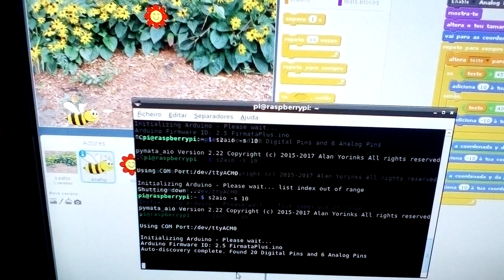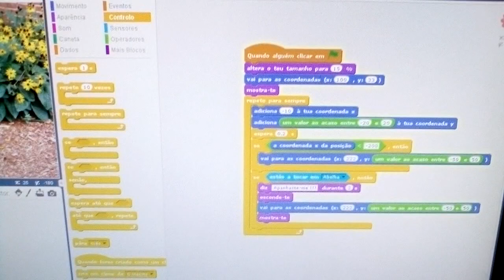Controlo de posição de uma abelha através de um sensor de luminosidade LDR (Arduino)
Como isto funciona?

O programa scracth 2.0 envia e recebe comandos um arduino. Envia um sinal digital para um led que pisca-pisca e recebe um sinal analógico de luminosidade. Consoante a luminosidade, a abelha sobe, desce ou mantém-se na mesma posição.